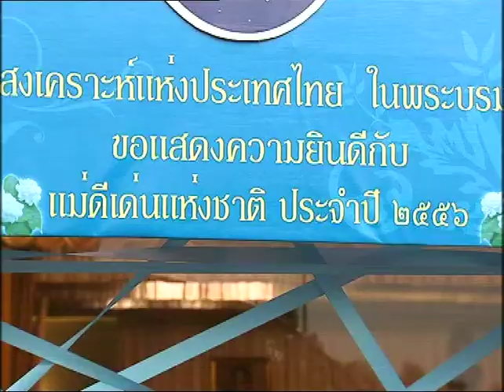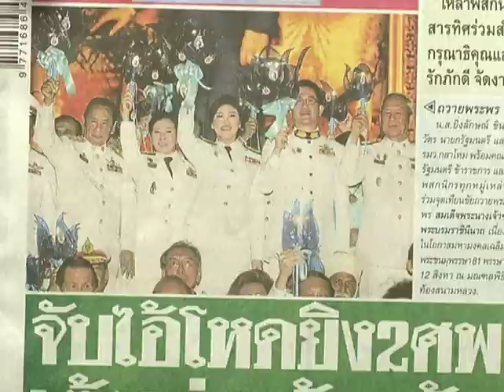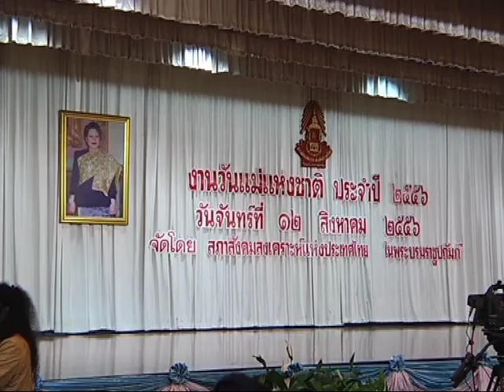Morning Thailand 13 August 2013 1/4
Morning news talk show, live every weekdays from studio in Bangkok Thailand. Today news include: HM the Queen's Birthday and Mother's Day celebration. Badminton World Champion celebrates Mother's day with rewards. A man spends 4 hours clinging to power line. A man killed in paramotor accident.